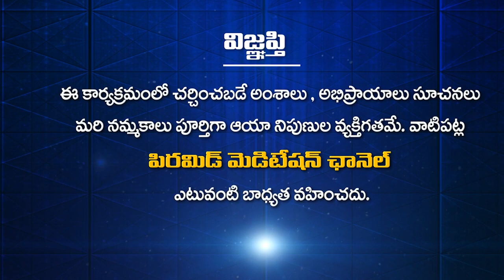వశిష్ఠ గౌతమి పిరమిడ్ ఆఫీస్ స్టాఫ్ కి సన్మానం | Ugadi Sambaralu | VasistaGouthamiPyramid | PMCTelugu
వశిష్ఠ గౌతమి పిరమిడ్ ఆఫీస్ స్టాఫ్ కి సన్మానం | Ugadi Sambaralu | Vasista Gouthami Pyramid | PMCTelugu

🛰🛰🛰 ఈ కేబుల్ ఆపరేటర్లలో TVలో "PMC తెలుగు" చూడండి:
📺 Airtel DTH: 945
📺 Gio TV: 1115
📺 APFiber: 36
📺 Act Vizag: 78
📺 Act Nellore: 89
📺 BCN: 75
📺 TCN: 85
📺 City Cabel Network: 97
📺 SSC Digital Network: 95
📺 RAM Netcam: 199
📺 Yuvaraj Digial Network: 17
📺 Mahesh Network: 53
📺 My Digital Network: 44
📺 CPC Digital Network: 444
📺 Uddanam Grameena Cable: 52
📺 SR Digital: 24
📺 GK Digital: 34
📺 NXT Digital Network: 130